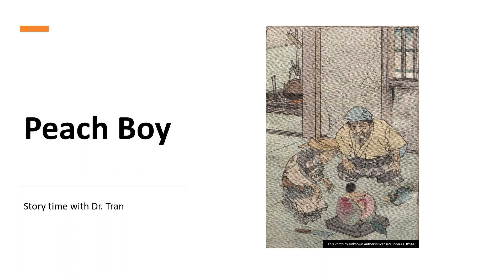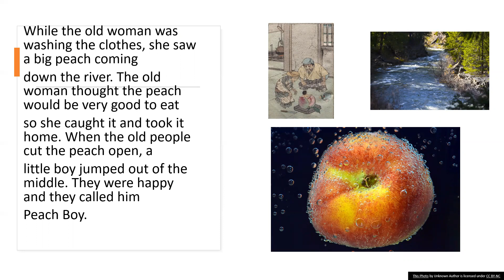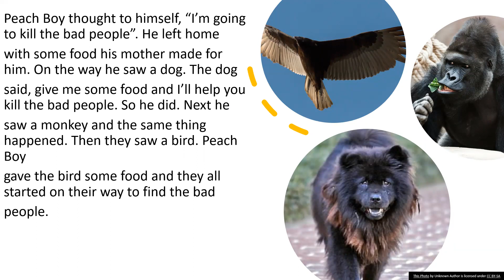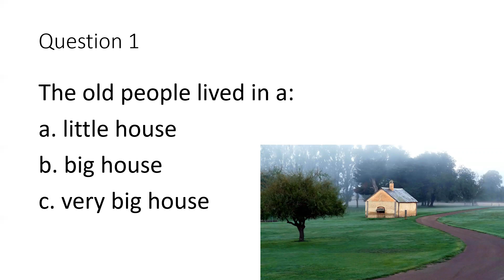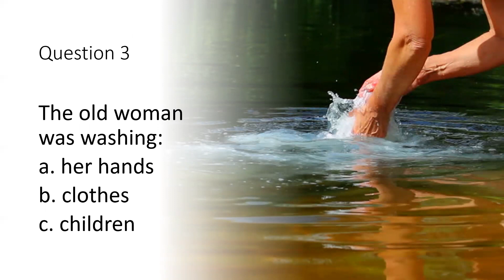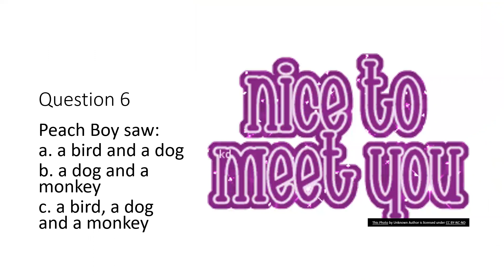Peach Boy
Story Time with Dr. Tran @chimnon